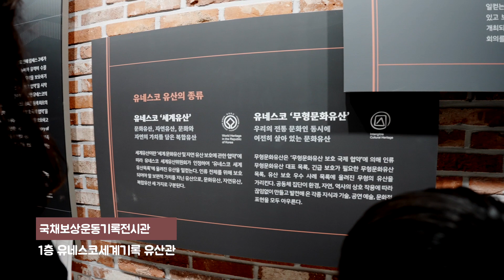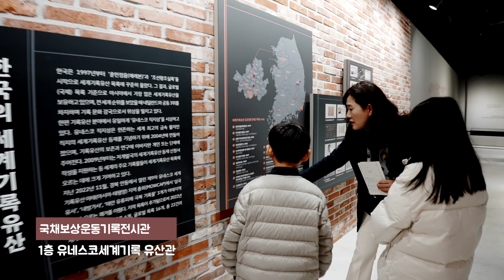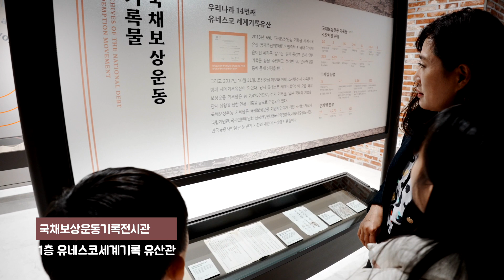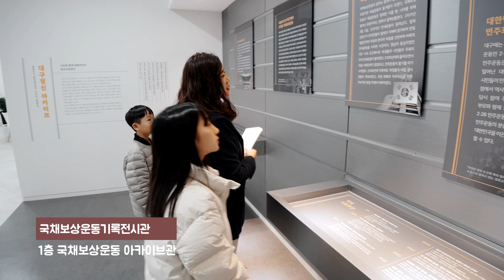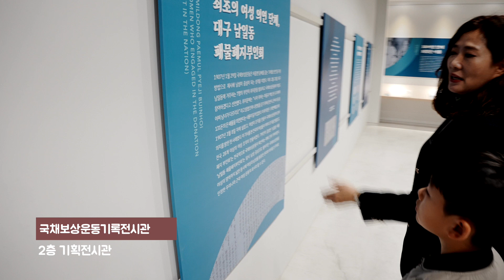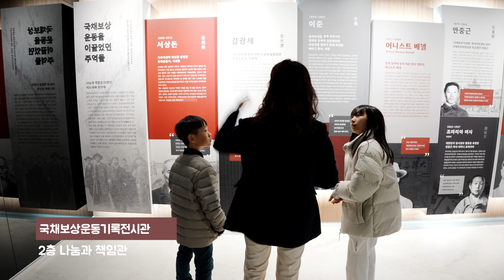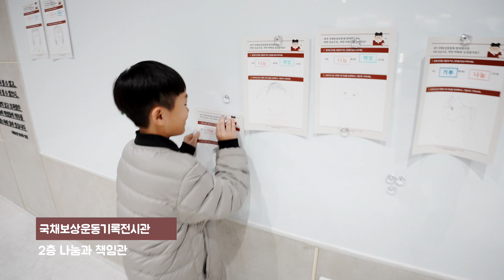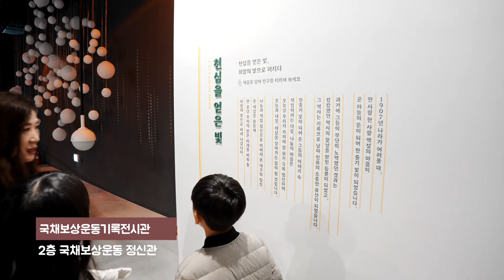궁금해요? 어린이와 함께 알아보는 국채보상운동 -2편-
지난번 국채보상운동기념관에 대해 알아보는 시간을 가졌는데요.
이번에는 아이들과 함께 국채보상운동기념도서관을 알아보는 시간을 가져볼까 합니다.

최근 재개관한 도서관인데요.
기존에는 대구시립중앙도서관으로 운영되던 이곳이
이제는 국채보상운동에 대한 여러 기록물을 보관하고,
역사적 사실에 기반한 것들이 많이 보관되어 있는 곳인데요.
오늘은 두 장소 중 두번째 장소 국채보상운동기념도서관을
어린 아이들과 함께 해설사분의 이야기를 들으며 돌아보려해요.

오늘도 우리 모두가 국채보상운동을 모르는 어린시절로 돌아가
국채보상운동의 깊은 이야기는 물론
도서관에 기록된 이야기와 여러 체험할 수 있는 공간들을 함께 둘러보아요~~!